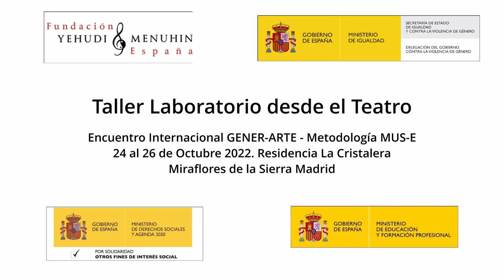Teatro y Género. Gener-Arte. Encuentro Miraflores de la Sierra. Oct 2022. Madrid